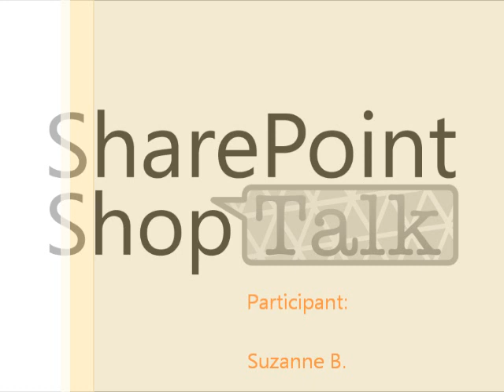Multivalue Lookup Fields - SharePoint ShopTalk 9.23.10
SharePoint Shoptalk  is a weekly talk among SharePoint Professionals.  This entry features Panelists Nilesh Mehta, Natalya Voskresenskaya and Laura Rogers open dialogue with an attendee Suzanne B., who has a question about Multivalue Lookup Fields. She would like to have users do a Lookup to the Pages Library on a Site where the Title Field would link to another Webpage. This snippet the Panelist attempted to navigate to an answer.